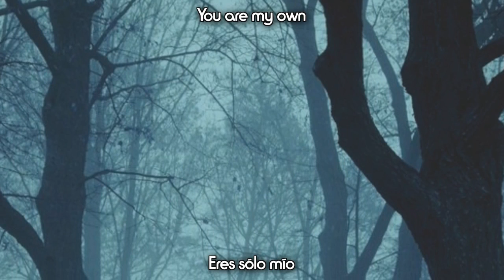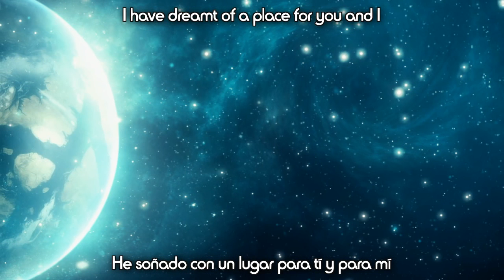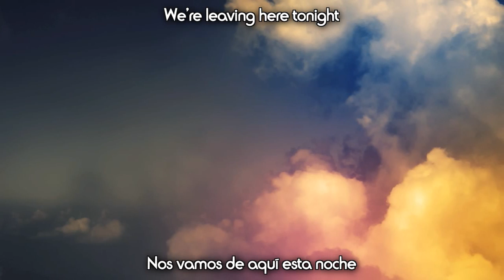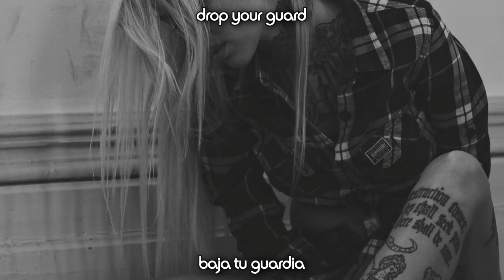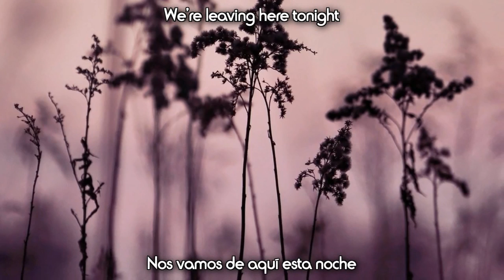Evanescence - "Anywhere" en español/inglés (Subtitulado)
2000 - ORIGIN - ANYWHERE
Escrita por Amy Lee y Ben Moody y David Hodges.

Se le acredita a Ben Moody haber escrito esta canción. David Hodges canta como voz de fondo. En una entrevista de EvBoard, Moody adjudicó a esta canción ser una de las canciones favoritas que jamas haya escrito. La historia de Romeo y Julieta fue considerada a menudo como la inspiración para esta canción.

Written by Amy Lee and Ben Moody and David Hodges
                                                                                          Is credited to Ben Moody have written this song. David Hodges sings like background vocals. In an interview Evboard, Moody awarded this song be a favorite song you've ever written. The story of Romeo and Juliet was often regarded as the inspiration for this song.